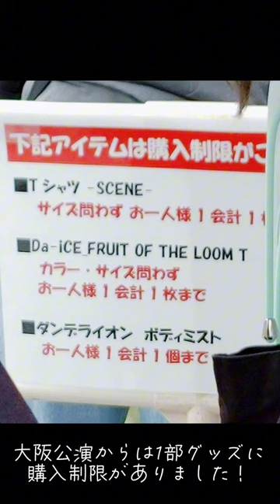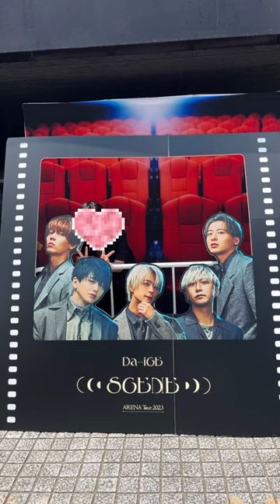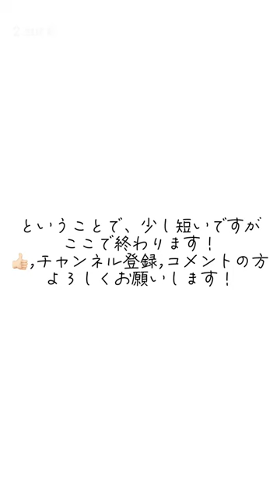Da-iCE ARENA Tour 2023-SCENE-大阪公演Vlog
7月22日23日に開催されたDa-iCEアリーナツアーSCENEのVlogを撮影しました！

全く何も考えてなくて縦で撮ってしまったため、縦画面です…申し訳ない…

Vlogとはほど遠いので代々木公演頑張ります…笑